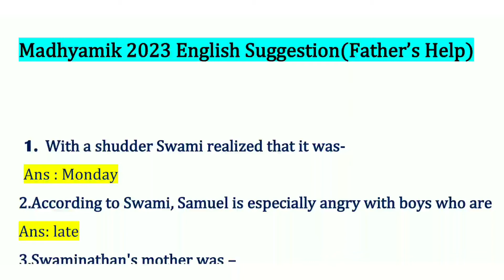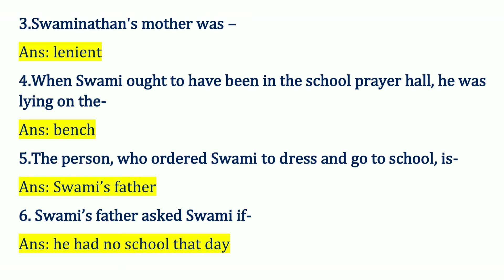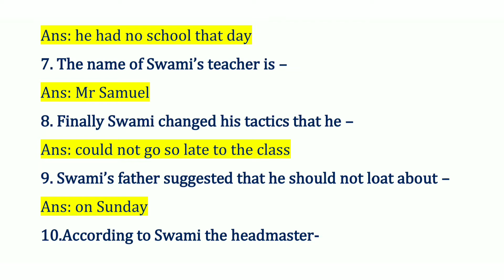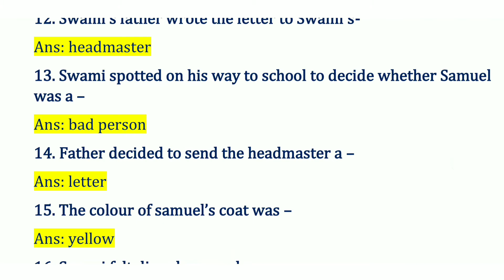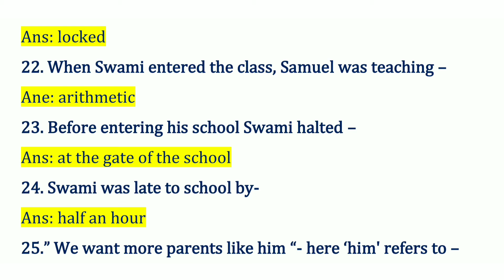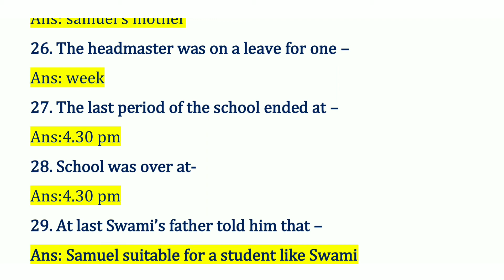Madhyamik english suggestion 2023 | madhyamik 2023 english suggestion mcq | father's help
Madhyamik 2023 english mcq suggestion father's help

Topics covered :-